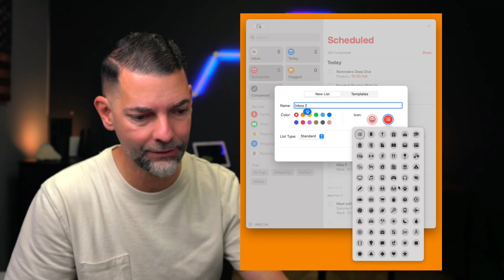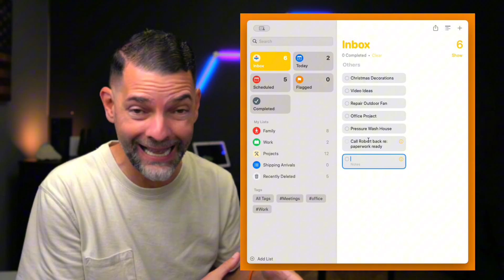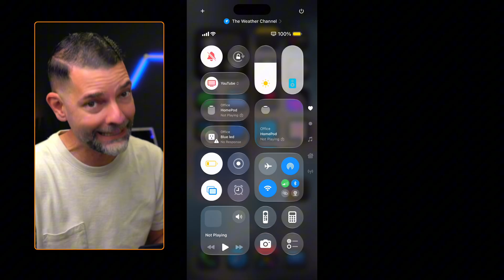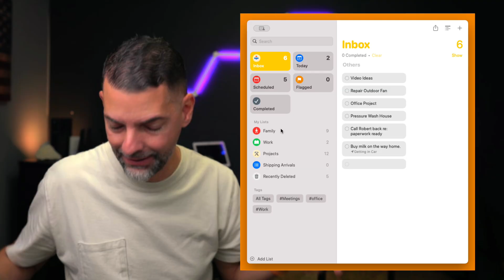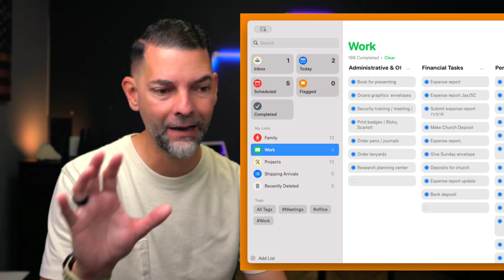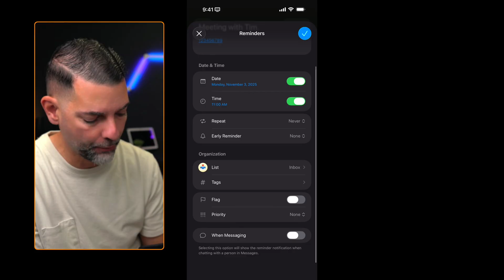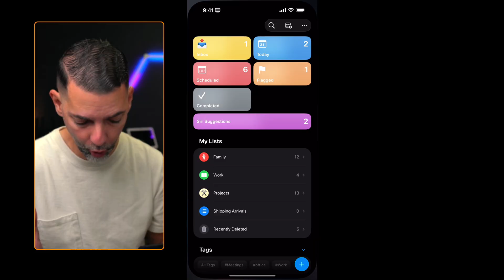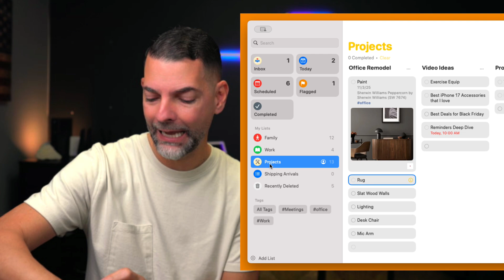Mastering Apple Reminders: From Beginner to Pro in Under 20 Minutes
Take control of your day with the Apple Reminders app across iPhone, iPad, and Mac! In this video, I’ll show you  pro tips that’ll transform how you stay organized, plan tasks, and boost your productivity in 2025.

💡 Learn how to:

• Add tags, subtasks, and priorities for better organization
• Use Siri and Apple Intelligence to create reminders automatically
• Sync everything seamlessly across iCloud
• Automate reminders using Shortcuts, Focus Modes, and widgets

Whether you’re managing projects, family to-dos, or daily routines, these strategies will help you make the most of your Apple Reminders app and stay one step ahead.

— Dan Rodriguez | CafeconDan